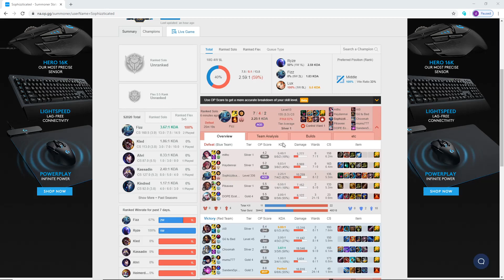Grind To Diamond Episode 3 | Fizz Mid vs Galio 10.1 | Fighting Against The Odds For This LP!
Whats happening guys! So this is going to be our 3rd Episode in our Grind To Diamond with Fizz. I will ward you this game was unfortunately another tilting game. We ended up having a specific person on our team do some very questionable things for no reason. Even through that we did our best, enjoy!

Primary Runes - PTA, Triumph, Legend Of Alacrity, Coup De Grace

Secondary Runes - Sudden Impact, Ravenous HUNTER